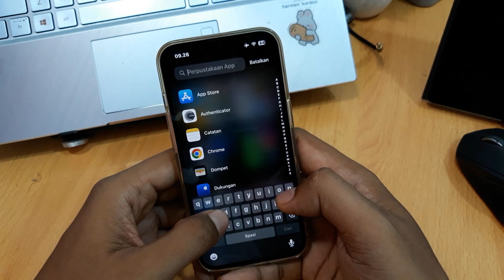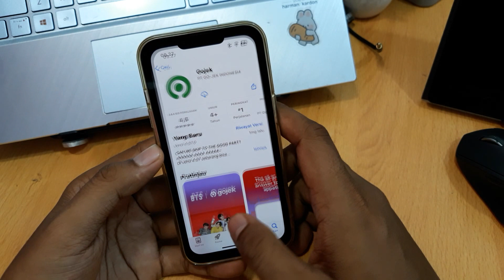Cara Mengembalikan Aplikasi Yang Hilang Di Iphone